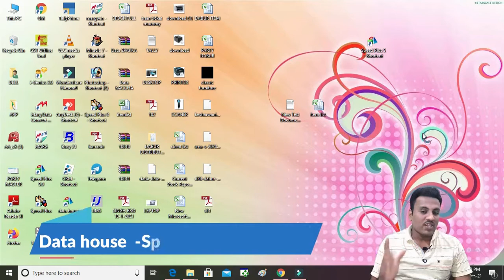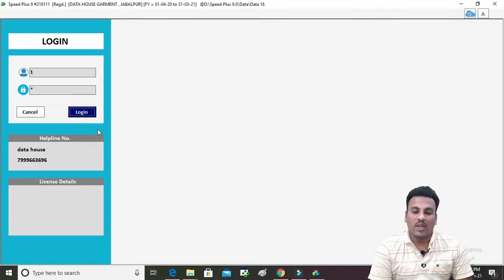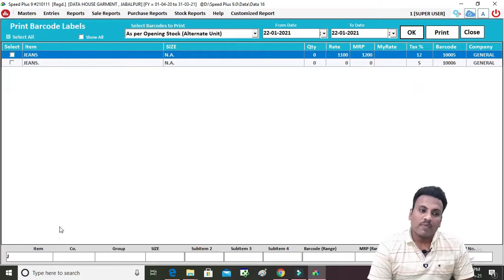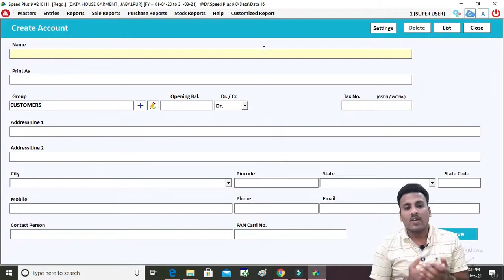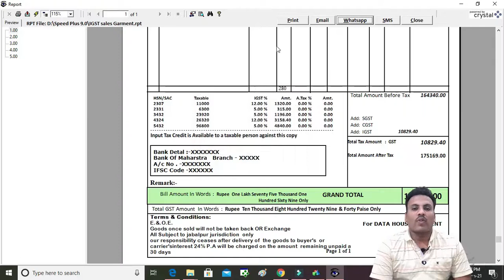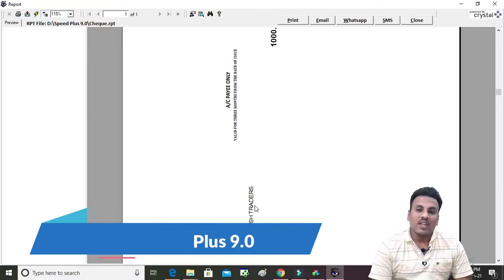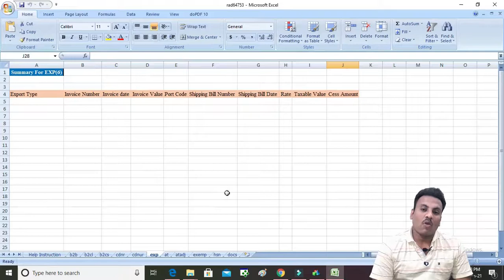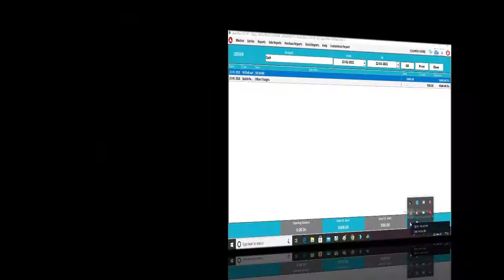Garment Wholesale Business And Manufacturing Software Billing Software Speed Plus #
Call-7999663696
Download  all Setup And Install On your Pc

all type software like speed plus , tally, marg , busy etc available